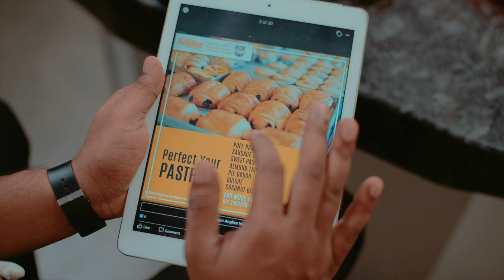William Angliss Institute @ SLIIT - Your gateway to the world!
With over decades of experience and excellence in providing prestigious education, William Angliss Institute @ SLIIT specialises in foods, tourism, hospitality and events.

We offer:
- Certificate IV in Commercial Cookery
- Advanced Diploma in Hospitality Management
- Diploma in Event Management
- Certificate IV in Patisserie
- Saturday Short Courses - Cakes, Desserts, Pastries and Breads

Join us and pave the pathway into a world of opportunities!